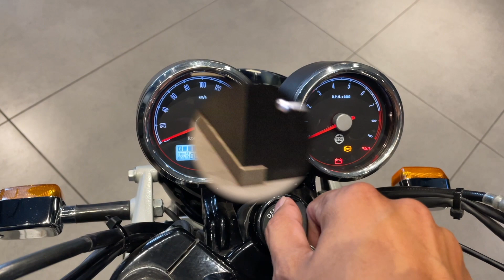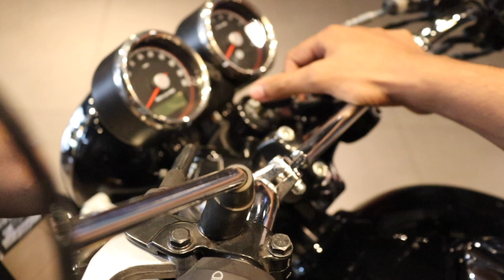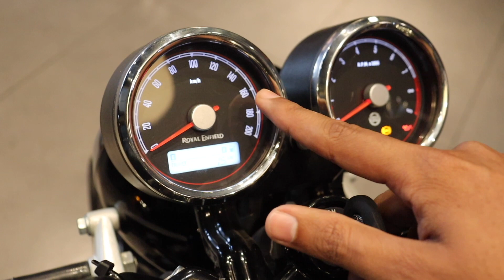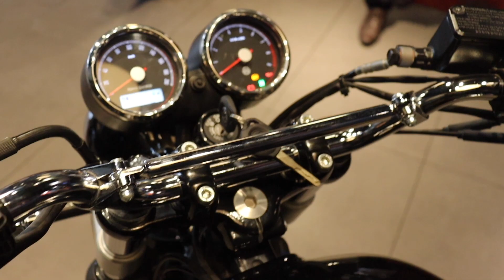2023 ROYAL ENFIELD INTERCEPTOR 650 MODEL IN HISAR,HARYANA | PRICE & FEATURES | VIRENDER RATHEE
2023 ROYAL ENFIELD INTERCEPTOR 650 MODEL IN HISAR,HARYANA | PRICE & FEATURES | VIRENDER RATHEE